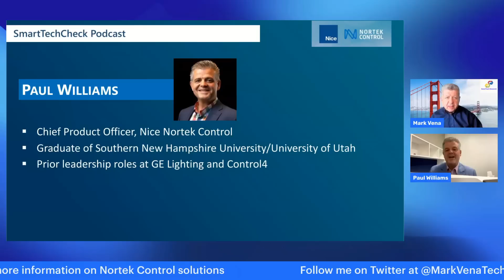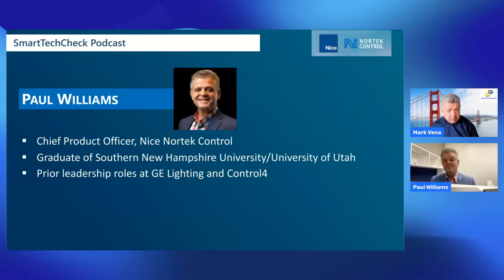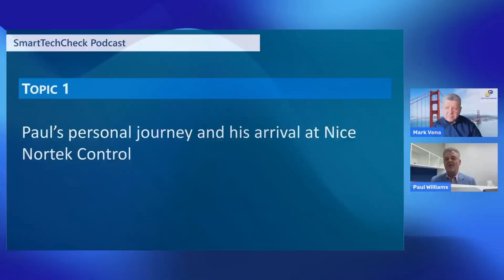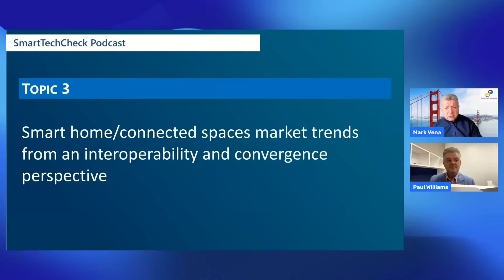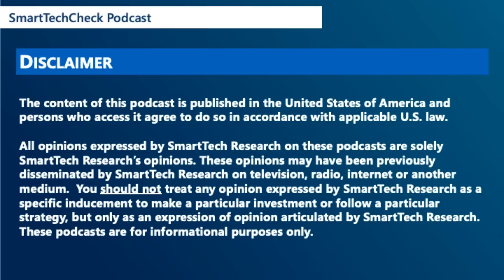Ep 55 SmartTechCheck Podcast Nice Nortek Control, Paul Williams, Smart home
Join Nice Nortek Control's Paul Williams and I for a deep dive discussion on the opportunities and challenges in the smart home, Nice's recent acquisition of Nortek Control and smart home trends that should be on your radar screen